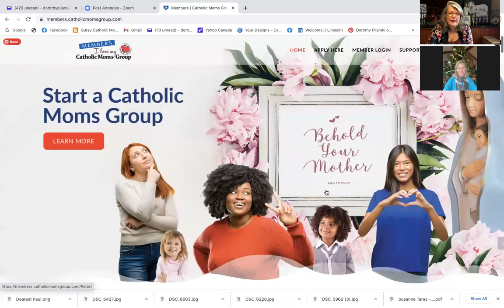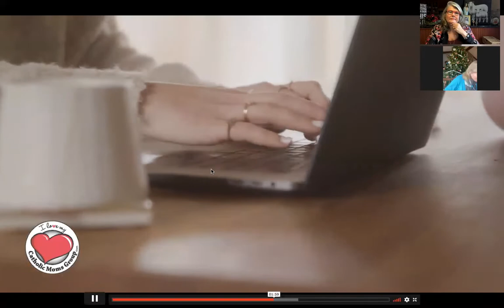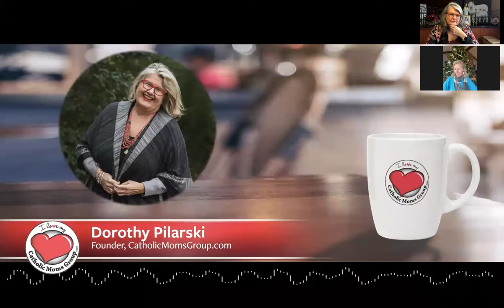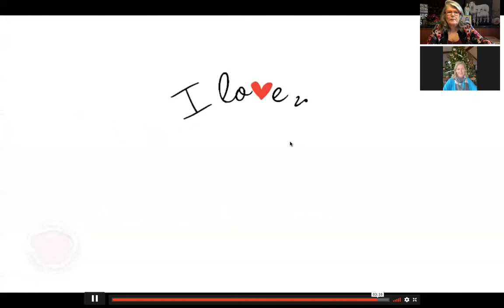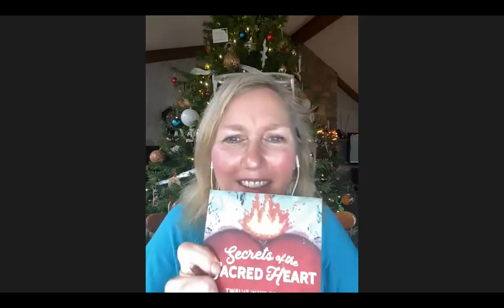#69 Emily Jaminet - Secrets of the Sacred Heart - UPDATED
Join Dorothy as she chats with  Emily Jaminet about the Secrets of the Sacred Heart, and perhaps how this devotion does directly affect the vocation of motherhood. It's an inspiring interview!

EMILY JAMINET

Emily Jaminet is on a mission to help Catholics to be impacted by the love of Christ in their hearts and homes. She is a Catholic author, speaker, radio personality, wife, and mother of seven children. She co-authored the award-winning and Catholic Best Seller: Divine Mercy for Moms, along with The Friendship Project, Prayerfully, and Our Friend Faustina. Her most recent book is Secrets of the Sacred Heart: Twelve Ways to Claim Jesus’ Promises in Your Life.

Emily is the Executive Director of the Sacred Heart Enthronement Network/ and began her ministry work offering a daily segment called “A Mother’s Moment,” which is now offered on Catholic Radio stations across the country. Her ministry podcast is called, Inspired by Faith which is always first heard on St. Gabriel Catholic Radio.

Emily has appeared multiple times on EWTN, Catholic Faith Network, and is a welcomed and regular monthly guest on Catholic radio programs, including Relevant Radio and Spirit Catholic Radio. She and her husband live in Columbus, OH, with their children.